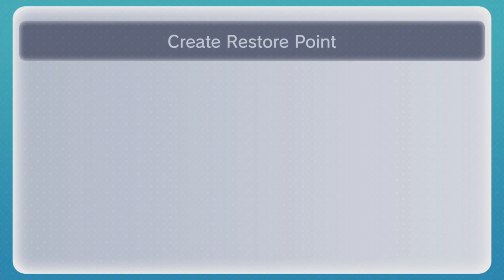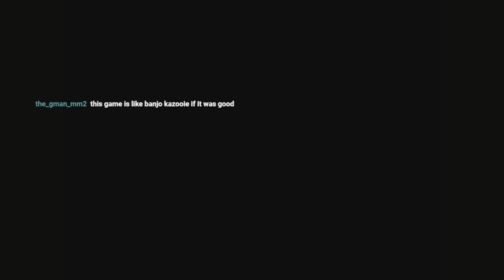DK64 - The Marriage